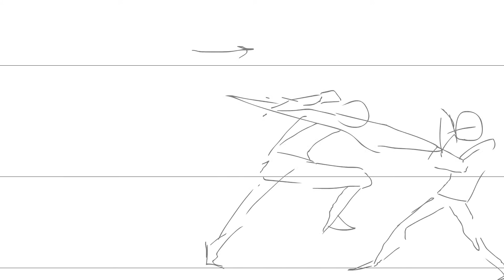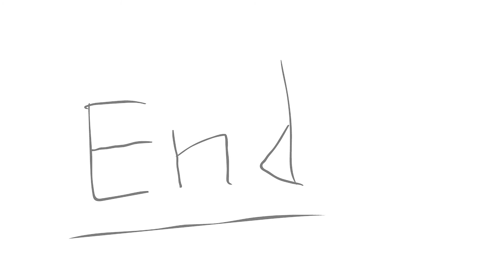animatic - Our2DStory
Animatic Project CAMT

ทรรศน ดวงใจ                     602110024
ปรัชญ์ บุชมาโร                   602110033
ปุณยวีร์ สิทธิเลิศพิศพิศาล 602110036